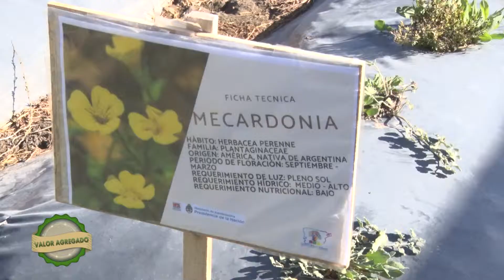INTA Chubut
Valor Agregado visitó la Estación experimental del INTA, allí conversamos con el Ingeniero Jorge Salomone quien dirige esta Estación, en esta nota nos cuenta cual es la situación del INTA en la región, como afecta la situación económica del país al funcionamiento de esta institución y cuales son los proyectos e investigaciónes que se estan llevando a cabo.